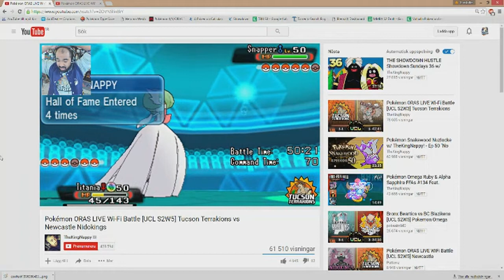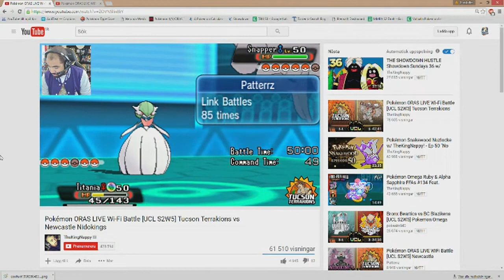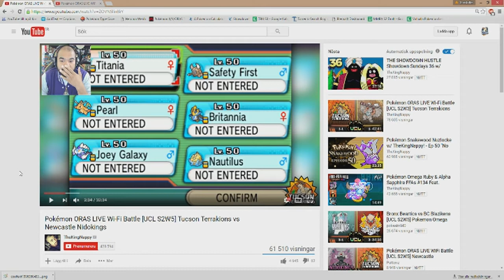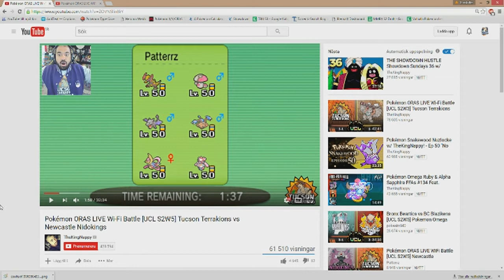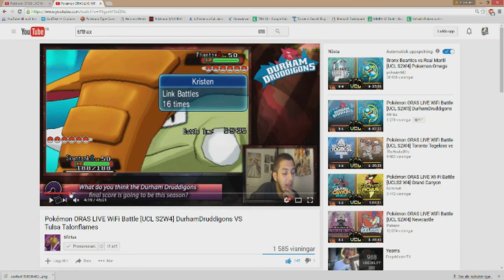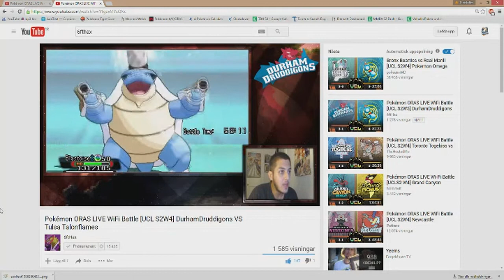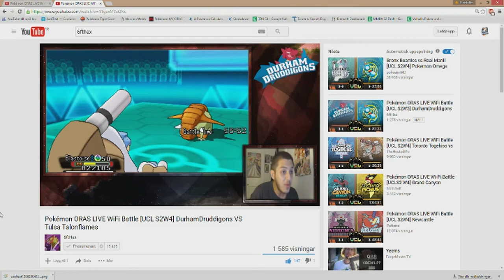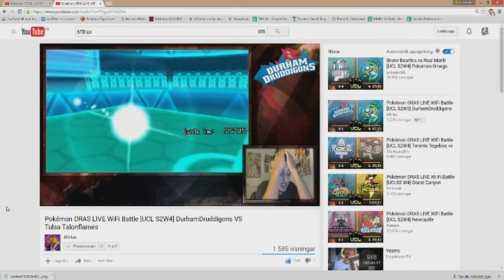Pokemon Topics When bad plays are rewarded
IM AWARE OF THE WEIRDEST GRAMMAR EVER CREATED xD

Watch these game, they are actually really funny :)